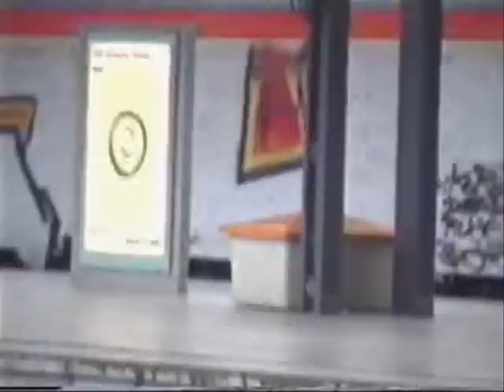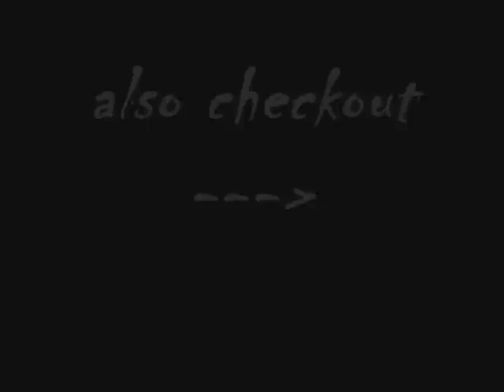* Graffiti bombing in action: HAMBURG *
Graff writers bombing trains from Hamburg.